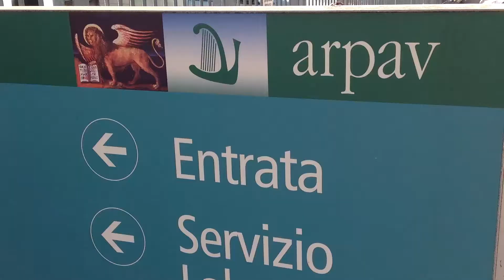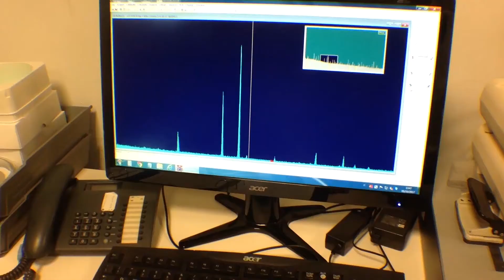ARIA RADIOATTIVA, "LIVELLI IRRILEVANTI PER L'UOMO"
In questi giorni le stazioni Arpav venete stanno rilevando una presenza di Rutenio 106 nell'aria. Un radionuclide che però, a questi livelli, non è dannoso per la salute dell'uomo. Ne abbiamo parlato con il dirigente del servizio osservatorio sugli agenti fisici di Arpav, Flavio Trotti.